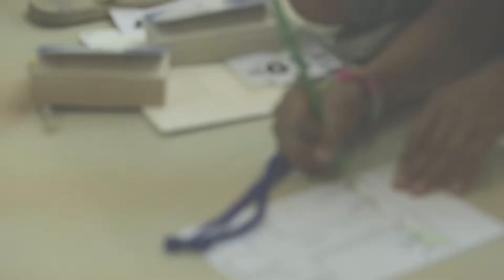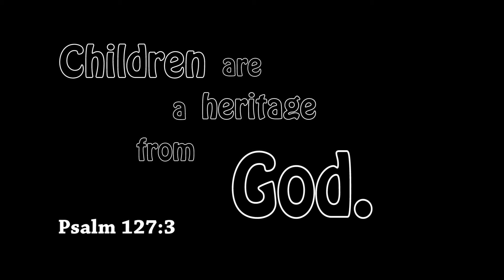SFCC Kids Encounter God Retreat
San Fernando Christian Community recently held a Kids Encounter Retreat with great success. Of course, it was by God's grace, plus a lot of help from willing volunteers and workers that it was able to serve its purpose. The kids came out with a clear understanding of salvation. One child, when asked what his favorite part of the event was, confidently declared that he was so happy that Jesus already erased his sinful past.
As these kids are growing up  in the knowledge of Jesus, SFCC will always be in partnership with their parents to "train them in the ways they should go, so that when they grow old, they will not depart from it." (Proverbs 22:6)